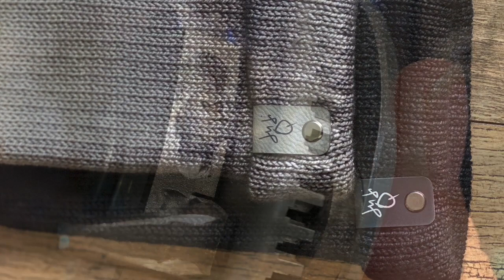CSM: Sock Hats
Sock Hat demonstration on an Erlbacher Gearhart Speedster using a 72 slot cylinder and 72 slot ribber at 1/2 pitch.

Pattern notes:

Long tail start
•2 rows, 36 ndls, normal sock tension (9:1, nine threads showing, knob on 1), HS on
•2 rows, 72 ndls, 9:1 tsn, HS on
•200 rows 2x1 half pitch, one click looser, 9:2 tsn, no HS
•drop all ribber sts, remove ribber and pull down to run the sts.
•2 rows, 72 ndls, 9:1 tsn, HS on
•2 rows, 36 ndls, 9:1 tsn, HS on
Long tail end
•pickup all sts on each end with threaded needle, cinch tight and secure
• Butt the two cinched ends together, one inside the other and I thread both tails through the same needle and weave through the cinched ends to secure.

Makes a double layered hat.